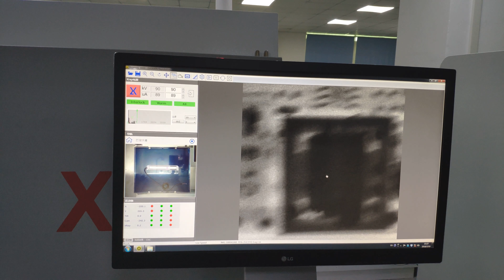2.5D not 3D X ray machine X6600 scan LED light Driving Board PCB X ray testing equipment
This video presents the X ray machine X6600 scan X-ray machine LED light Driving Board PCB X ray testing equipment, NDT testing.

Seamark X-ray inspection machine has been well received by the domoestic and oversea customers.

X-ray X-6600 Application:
It can detect the products Maximum size 540*450cm.
1. PCBA - motherboard
2. LED soldering
3. Battery
4. Connector
5. Aluminum casting
6. Capacitor
7. Other application

Beside the X-6600A, we have X-5600, X-6600A, X-7600, X-7800. The X-6600 is our hot selling model.
We are 13 years manufacturer in Shenzhen, our mission is to provide one-stop solution for electronics Intelligent Rework& Inspect.